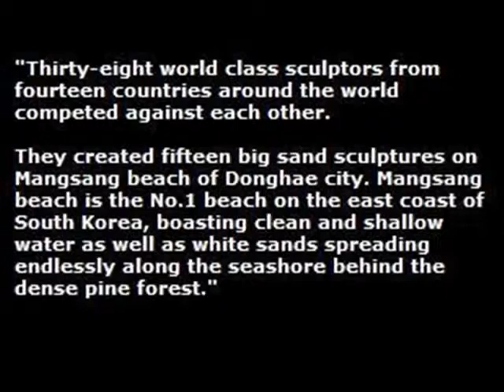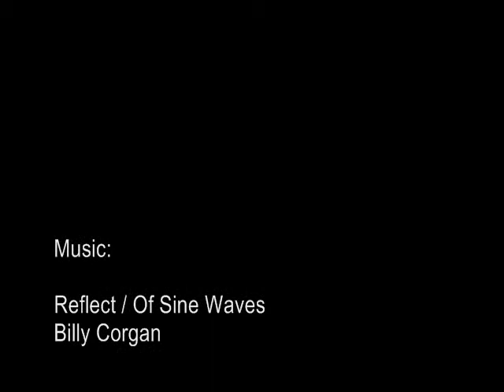Korea: Video 87 -- Sand Sculpture Championship!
In May 2009 Donghae hosted a world sand sculpture championship